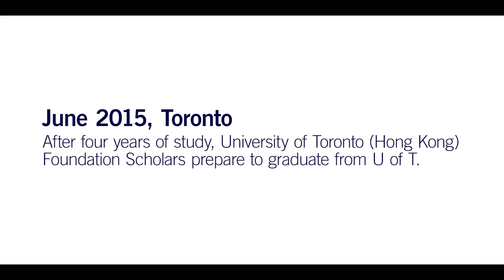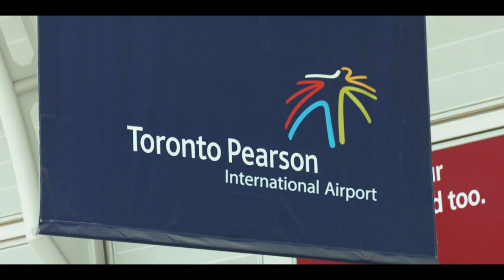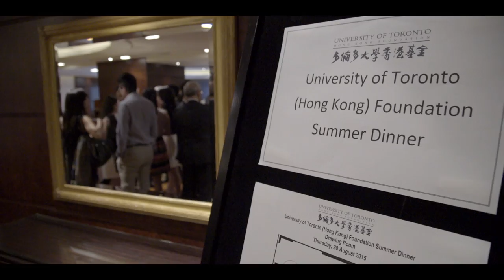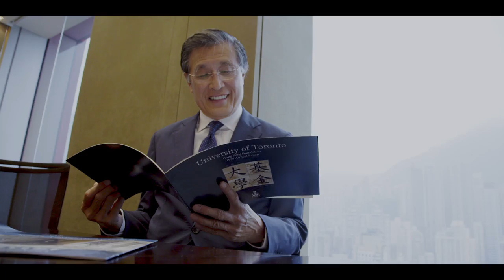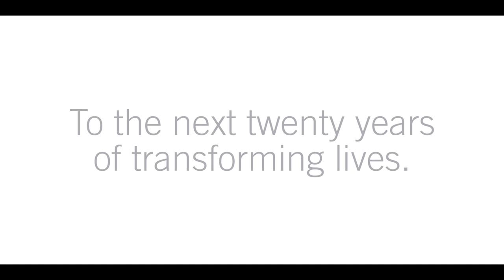University of Toronto (Hong Kong) Foundation, 20 years of transforming lives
In 1995, a dedicated core of University of Toronto alumni and friends met to plan, create and sustain the University of Toronto (Hong Kong) Foundation. This wonderful resource made it possible for gifted students from Hong Kong in financial need to attend a great international university and make the most of their determination and talent. With the generosity of the U of T community in Hong Kong, the Foundation established a scholarship program that has now benefited students with financial need.